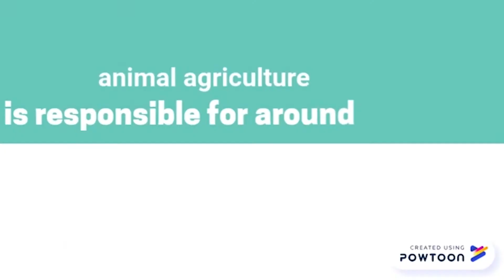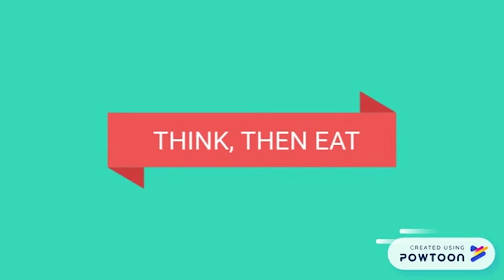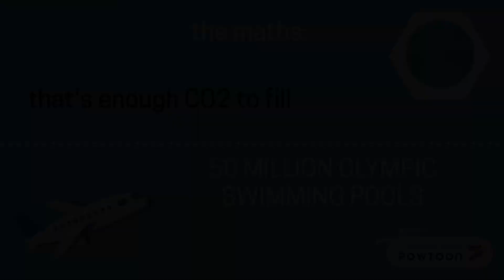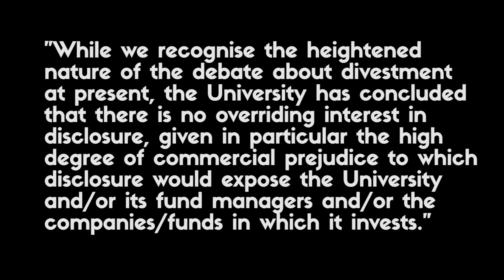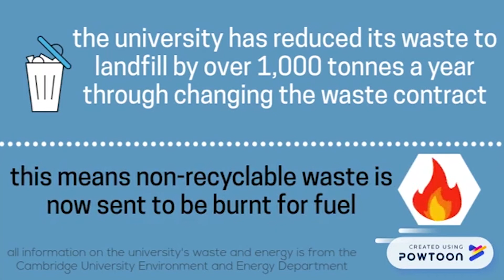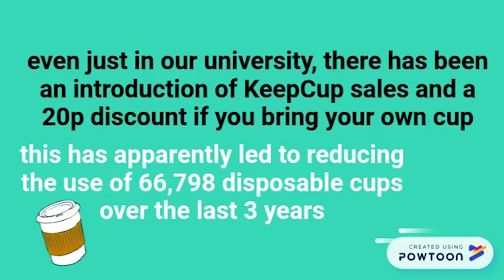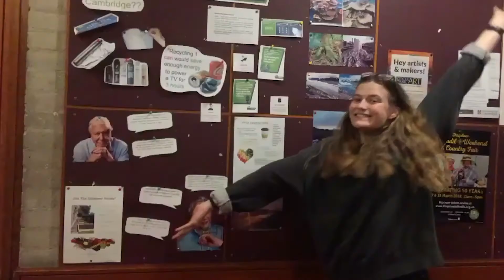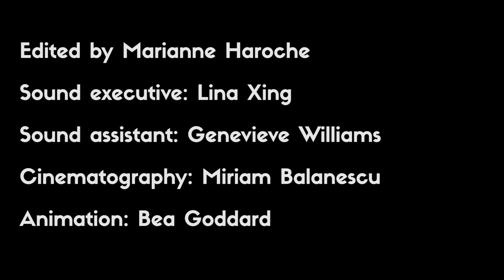The Cambridge Climate (FULL DOCUMENTARY FILM)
A short, student-made documentary investigating into the university's environmental impact and its investments. Featuring students, societies, lecturers and university staff discussing what is already done and what needs to change in the university.

FEATURING:

Amy Carmichael
Founder of ‘Sustain-a-ball’
Sustainability Officer, 2016 Clare May Ball Committee

Anaïs Voski
MPhil student of International Relations and Politics
Member of Organising Committee of CCLS

CCSF Organisation Committee Members
Anouk Wear
Bronwen Fraser
Gabriel Cradden
Tasha Robinson

Clare May Ball Committee
Nancy Wilson – Sustainability Officer
Catherine Clark – President
Anna Warden – Food Officer

Emma Garnett
PhD student, Conservation and Diet

Hugh Hunt
Lecturer in Engineering Dynamics and Vibration at Trinity College
Chair of Organising Committee of CCLS

Marcel Llavero Pasquina
PhD student, Plant Sciences
Member of Zero Carbon Cambridge

Tony Eva
Cambridge Alumni
Founder of CCLS

Peter Lumb
Environmental Manager at the Environment and Energy Department of Cambridge University

Positive Investment Cambridge Members
Ben Paxton
Ella Irwin

Zero Carbon Members
Patrick Wernham
Khem Rogaly
Emma Bryan

WITH SPECIAL THANKS TO:

Fitzwilliam College Society’s Fund
Cambridge University Careers Department
Cambridge University Environment and Energy Department
Cambridge University Film Association
Joseph Evans
Emily Bertin

CREW:

Directed and Produced by Bea Goddard
Assistant Produced by Ella Blackburn, Ella Palmer and Lauren Turner
Assistant Directed by Jessie Slim
Written by Bea Goddard, Ella Palmer, Ella Blackburn and Lauren Turner
Presented by Sophie Atherton and Bea Goddard
Researched by Ella Palmer
Edited by Marianne Haroche
Sound executive: Lina Xing
Sound assistant: Genevieve Williams
Cinematography: Miriam Balanescu
Animation: Bea Goddard